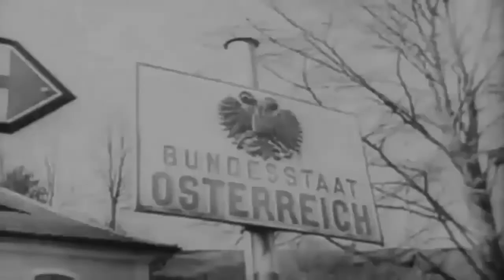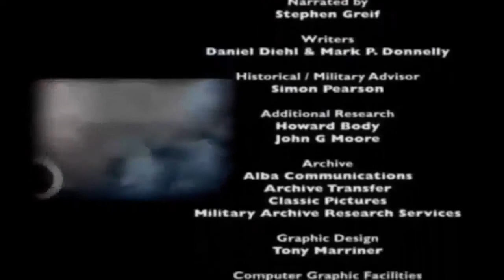GUERRA RELÁMPAGO : Polonia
1 de Septiembre  de 1939 Alemania ataca a Polonia se inicia la IIGM.